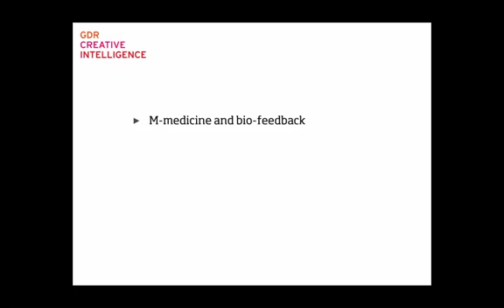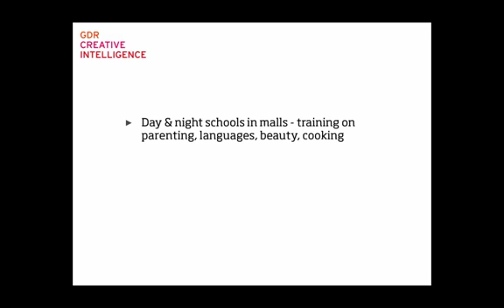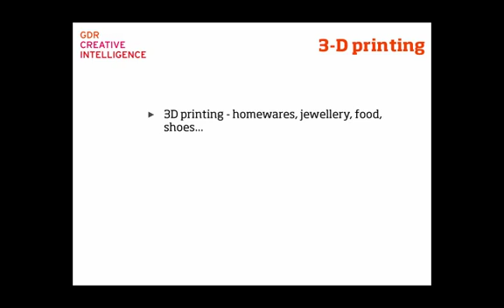Kate Ancketill of GDR on retail of the future